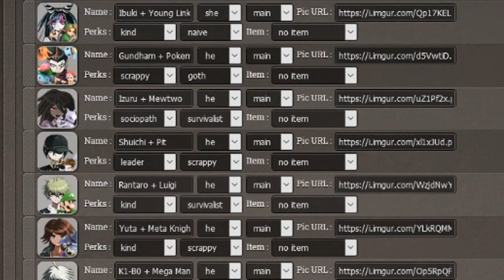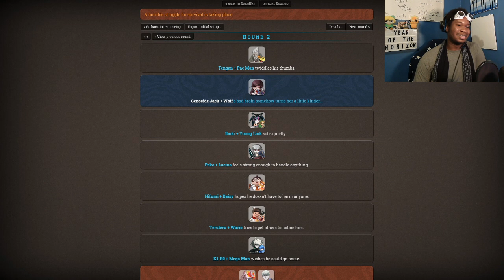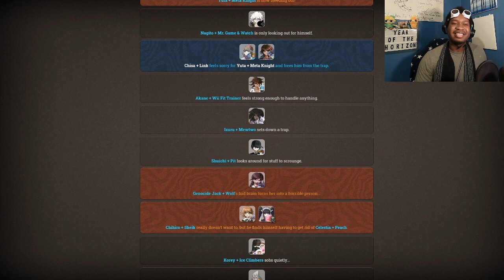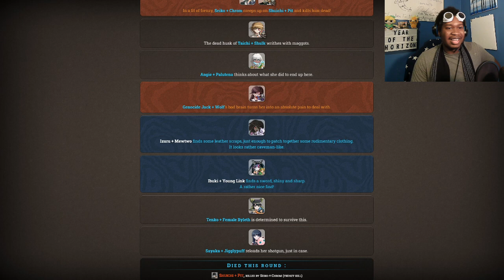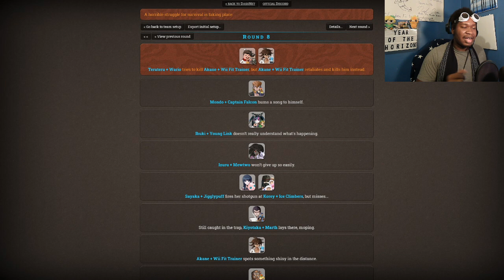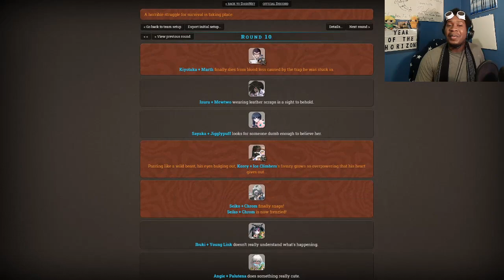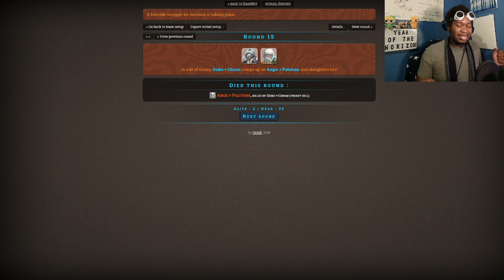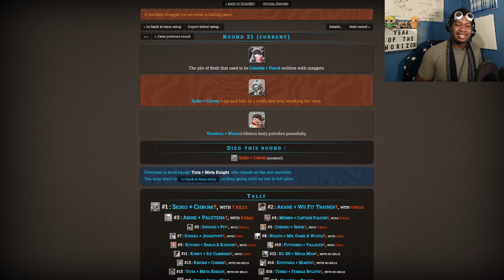Escape Artist | Danganronpa Hunger Games: Smash Mains #2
In a continuation of yesterday's episode, the rest of the Danganronpa characters return to play with their Smash Bros. mains! Who will the likes of Korey, Taka, Chihiro and more end up with? Who will make their way into the Season 6 Premiere?! Ladies and gentlemen, SOUND THE HORNS!!